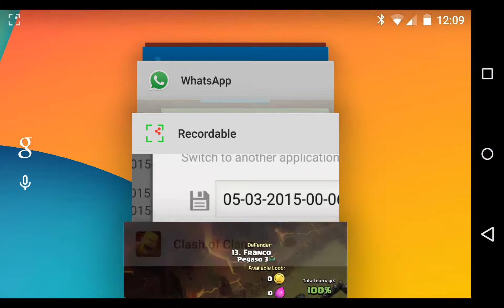CW Chad VS Franco CB Laloon